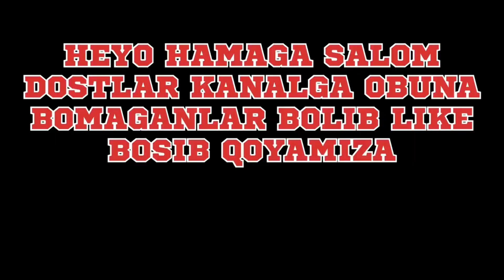YAKUDZA BU BOLAGA TAN BERDI | PUBG MOBILE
Telegram kanalimizga obuna bo'ling

Assalomu allaykum Bu video .Video yoqgan bo'lsa like va obunacha tugmasini bosib bizni qo'llab quvatlang.Kanalimiz haqidagi fikirlaringizni kamentariyada qoldiring. Sizning fikringiz kanalimiz rivoji uchun zarur.

MENING VEDIOMANTAJDA ISHLATADIGAN  DASTURLARIM

1) POWERDIREKTOR

2) PexlLab

3) PS CC

ESLATIB O'TAMIZ!   VIDEONI TAYYORLASHDA 100%TELIFONDAN FOYDALANILDI. BU GAPLAR  YOSH YOTUBER UKALARIMIZ UCHUN MATIVATSIYA